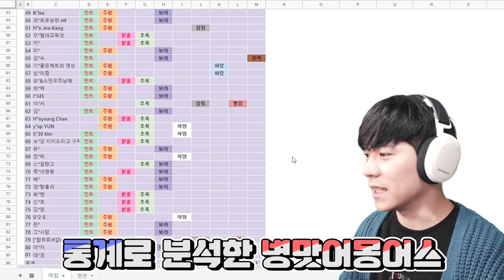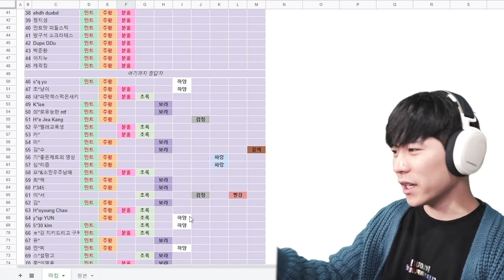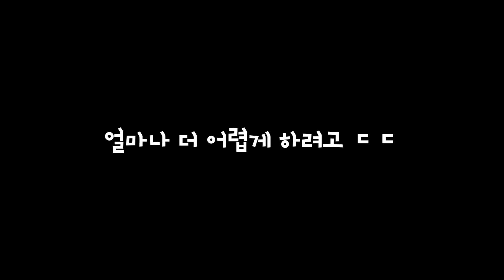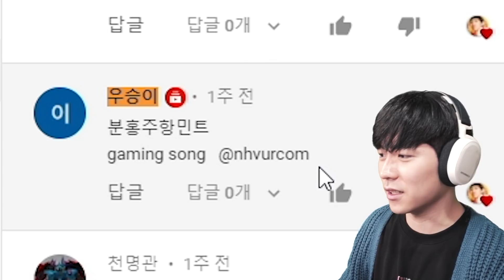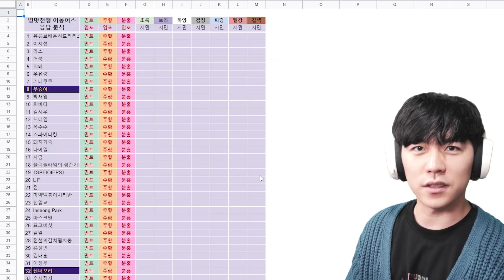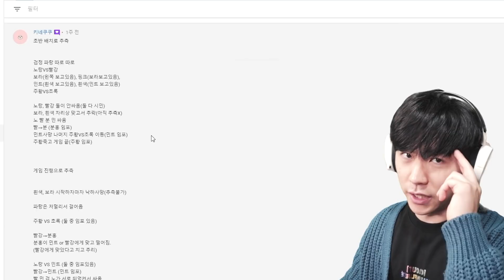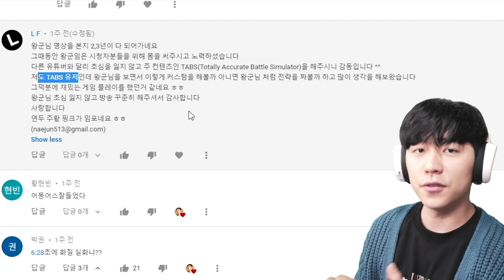역대급 어려운 임포스터 찾기.. 당신은 찾을 수 있나요? [병맛전쟁 TABS]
병맛전쟁시뮬레이터 어몽어스 속 임포스터를 찾아라!! 그런데 둘 중 하나는 틀리는 어려운 문제라고?! 어떻게 맞춘거야!!

병맛전쟁게임 :: Totally Accurate Battle Simulator

⏰타임스탬프⏰
0:00 오프닝
0:09 임포스터 공개
0:22 임포스터 추리 분석
1:28 통계 분석
3:09 추첨 시작
5:02 특별상